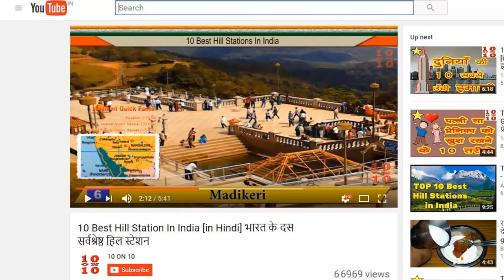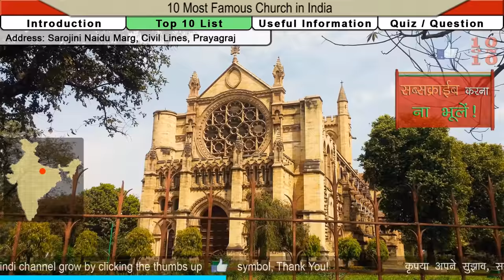चर्च Church - 10 Best in India | Hindi Video | Tourism & Travel | 10 ON 10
Let us see the 10 Most Famous Church in India.

आइये जानते हैं भारत के १० सबसे लोकप्रिय गिरजाघर के बारे में, Aaiye jante hain Bharat ke das labse lokpriye Girjaghar ke baare mein! A church building or church house, often simply called a church, is a building used for Christian religious activities, particularly for Christian worship services. Jesus and Mother Mary are often worshiped in the church. This video will also help you in preparation of General Knowledge (GK) section of exams such as ssc, upsc, ias, etc. Some beautiful Church in India are Basilica of Bom Jesus - Goa, Christ Church - Shimla, Se Cathedral Church - Goa, Santa Cruz Basilica - Kochi, St. Paul Cathedral - Kolkata, Velankanni Church - Nagapattinam, Santhome Church - Chennai, All Saints Cathedral - Prayagraj, Vallarpadam Church - Ernakulam and St. Philomena’s Church - Mysore.